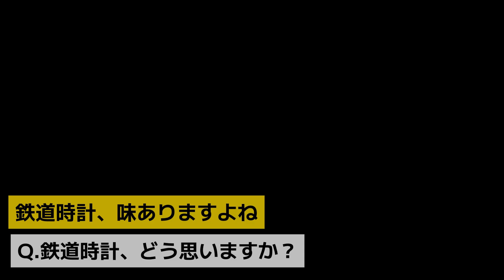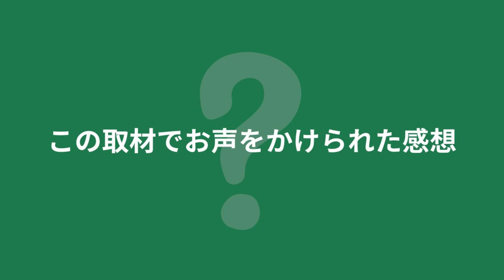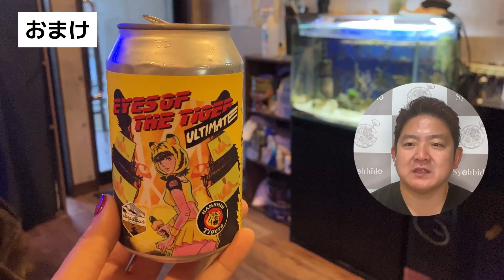【時計の勉強会】銀無垢・銀仕上げの違いと魅力。お客様とも対談！ 正美堂時計店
今週の時計に関する勉強会動画は
■銀無垢・銀仕上げの違いと魅力。お客様とも対談！

いつも正美堂時計店（ショウビドウ）をご覧いただき

ウォッチバイヤー　専務こと合田圭四郎です。

今回の動画は、時計のケースなど素材に使われる銀無垢・銀仕上げについて解説をしております。

銀無垢と銀仕上げそれぞれに違った魅力があります。
また、記念品などの贈り物ではどっちがおすすめなのか？なども解説！

先日、当店でご購入いただいたお客様へ直接取材に行ってきたので、その対談も公開しております。
なぜ、懐中時計を選んだのか、当店でご購入いただいたのか？など。

約7年ほど前に正美堂で購入していただいたウォルサム（WALTHAM）、子供に会いに行くような気持ちで会ってきました！

0:00 　  オープニング
0:24　   本日の時計に関する勉強会動画のお題。
01:26     銀無垢・銀仕上げの違い、魅力について
05:01     お客様に会いにいってきた！ウォルサムの懐中時計
15:57     合田専務、取材の感想
18:03     懐中時計展示会  in 東京　について

My shop name is SyohbidoWatchstore.

This youtube movie is a study session on watches.